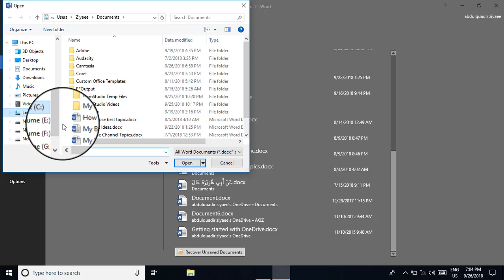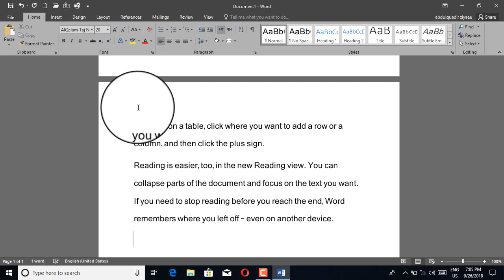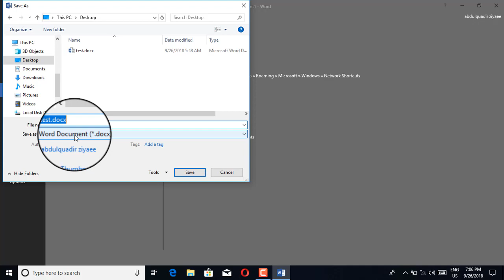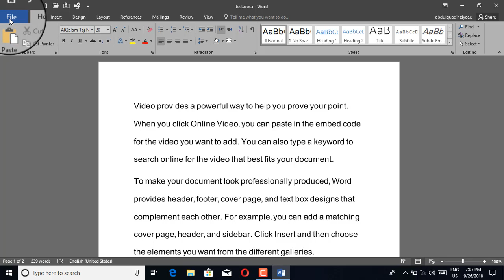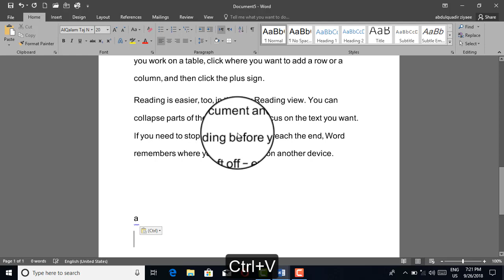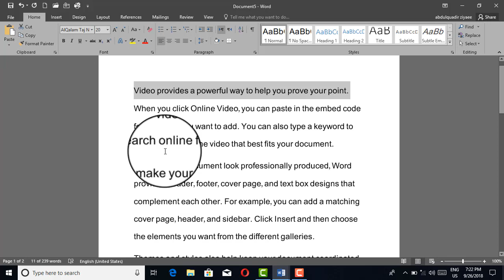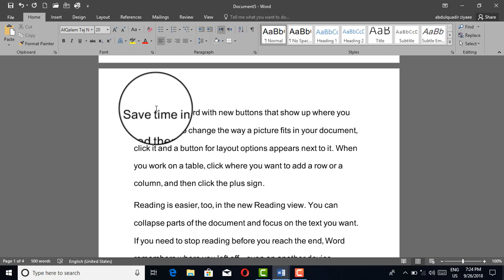Microsoft office tutorial in hindi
MS Word 2016 Tutorial in Urdu | File, Open, Save, Cut, Paste, Undo, redo | Day-4

Ms word 2016 tutorial in urdu language
Day-4

1 File open
2 Save
3 Save As
4 Cut
5 Paste
6 New File
7 Undo
8 redo
9 Close
10 all Select

About the Microsoft Word 2016
Microsoft Word 2016 is the word-processing portion of Microsoft's newly updated Microsoft Office suite of productivity programs. It provides several new features and improvements to existing features. Most notably, it allows users to view and edit PDF documents as if they had natively been made in Word itself.

Better across the board

Of course, Microsoft Word 2016 provides more than that. It provides a new-fangled "Read Mode" that, while subtle, cleans up the menus when you activate it to provide more screen space for better reading. Less subtle is its seamless compatibility with Microsoft's OneDrive storage space: you can even collaborate on documents with other users in real-time. That said, the usefulness of PDF compatibility cannot be overstated. It means that those working with PDFs (outside perhaps of publishing) do not have to learn or own separate apps.

A plan for a better Office

For home users Microsoft Word 2016 (and Office 2016 in general) is good, but its benefits are biggest for medium and large businesses. PDF compatibility can help cut down on the cost of licenses for other software, Read Mode improves its overall usability in reading-heavy jobs or during reading-heavy periods of time, and it is easy enough to adapt to that it does not create much overhead. Finally, on the official Microsoft Word website you will find more information around this program.